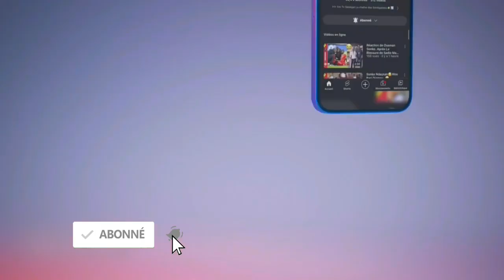Lou Doy waar Xéwo na..😱😱